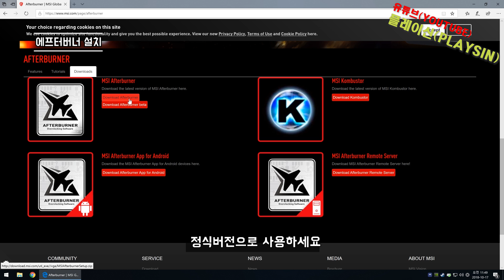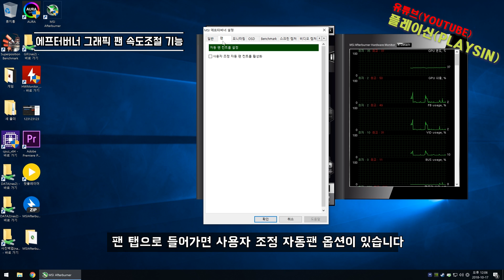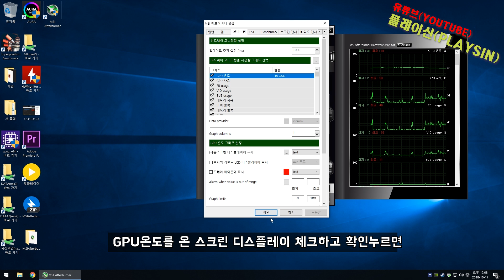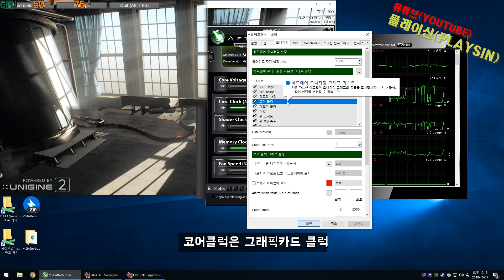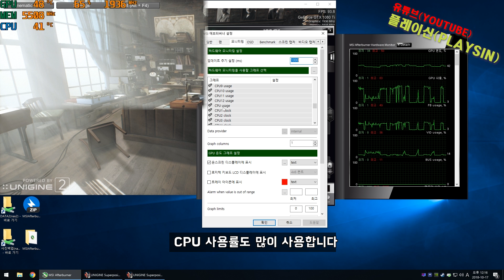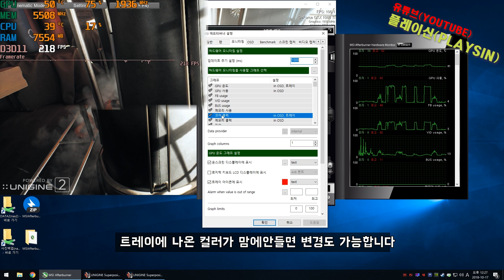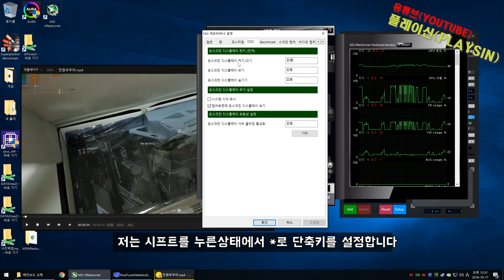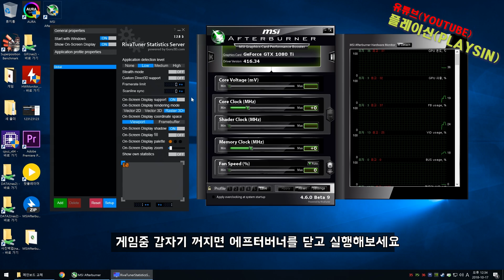에프터 버너를사용한 게임프레임 표시. 온스크린 디스플레이 사용법 [playsin플레이신]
Game frame display with Afterburner program. How to use the on-screen display

에프터버너 다운로드홈페이지

수퍼포지션 다운로드 홈페이지

게임에서 바탕화면을 나가지않고 cpu온도 그래픽온도 메모리점유율 등등 게임프레임까지

모니터링 가능한 에프터버너(afterburner) 를 사용한 온 스크린 디스플레이(OSD) 활성화 방법입니다.

특히 오버클럭을 어느정도 하신분들은 게임중 온도관리가 많이 수월해집니다.

하지만 몇몇게임은 충돌이 납니다(포르자호라이즌,위쳐3)

대부분 게임에서 저도 많이 사용하고있는 방법이라

누구나 사용할수있게 영상으로 만들어 봤습니다.